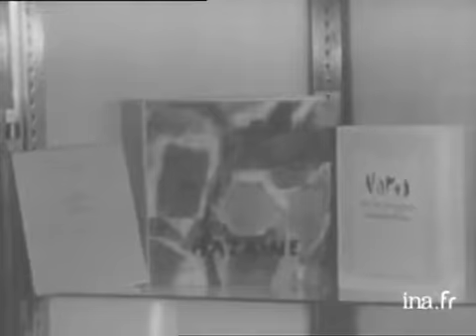24 Heures sur la Une : émission du 24 mai 1970